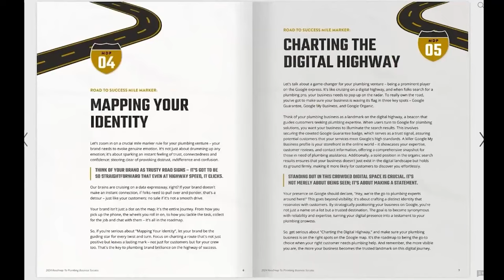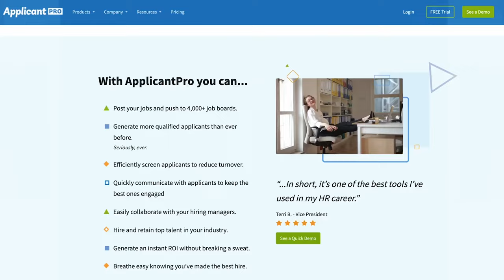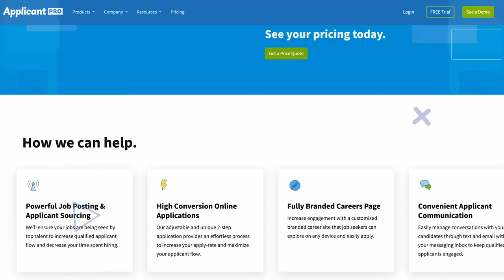Why Most Plumbing Businesses FAIL (and how to succeed)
In this video, we dive deep into the reasons why most plumbing businesses fail and provide actionable insights on how to succeed in the competitive plumbing industry. If you’re a plumbing business owner or considering starting a plumbing business, understanding the common pitfalls is crucial for your success. We discuss essential plumbing business tips that can help you avoid costly mistakes and improve your profitability.

Learn about effective plumbing pricing strategies and job costing techniques that can enhance your service offerings and make your business more appealing to customers. We also share valuable advice on plumbing business start-up essentials, including creating a solid business plan and adopting the right business mindset for growth.

Whether you are an aspiring master plumber or a seasoned entrepreneur in the home services sector, this video is packed with plumbing business ideas and strategies to elevate your operations. Join us as we explore the key factors that drive plumbing growth and set you on a path to success. Don't miss out on these vital insights that can transform your plumbing business!

🔸 FREE Million Dollar Plumber Blueprint to learn how to build a secure and profitable plumbing business to make more money and live a life you love.

🔸 JOIN the Million Dollar Plumber Success Academy where I teach you the BUSINESS of plumbing.